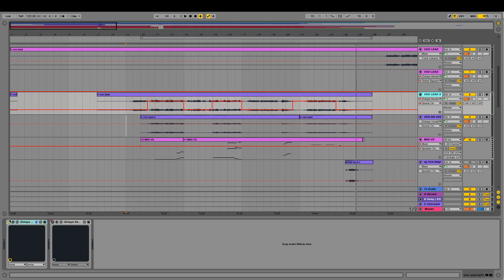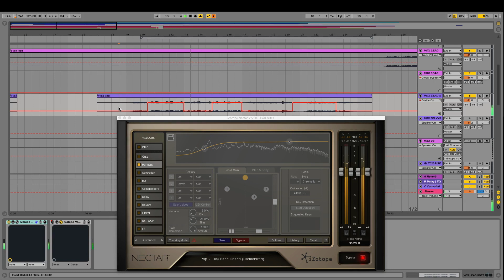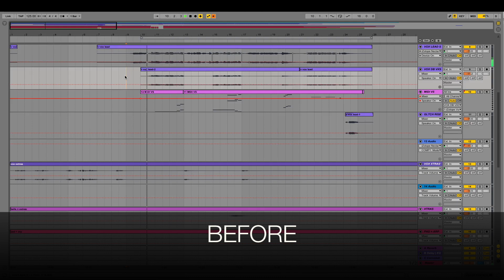Create backing vocal harmonies with Nectar 2 and VocalSynth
Learn how to instantly create lush vocal harmonies from a single voice with iZotope's Nectar 2 & VocalSynth plug-ins. Download the free 10 day trials of VocalSynth and Nectar 2 at: